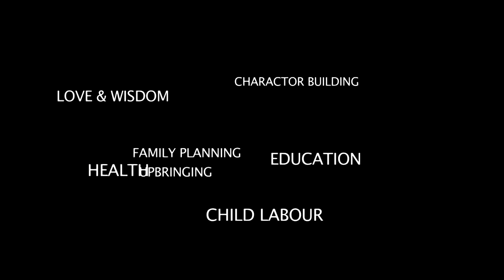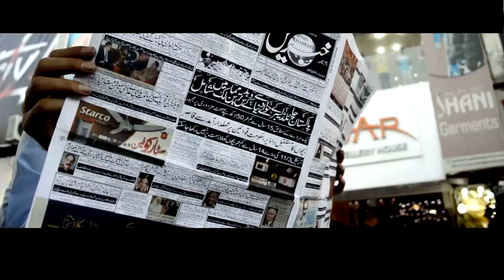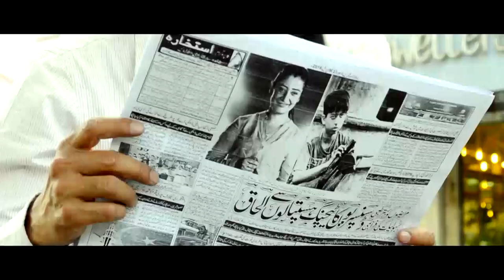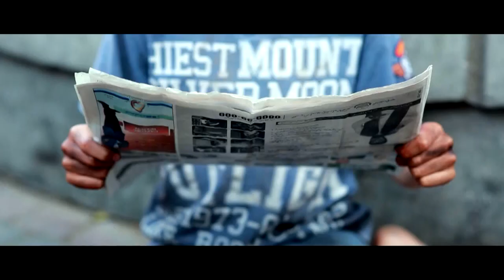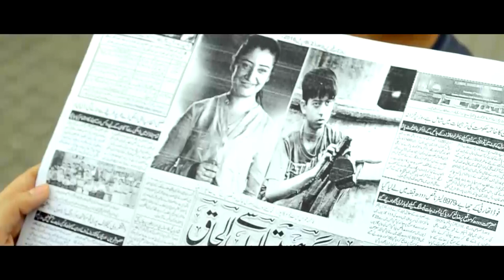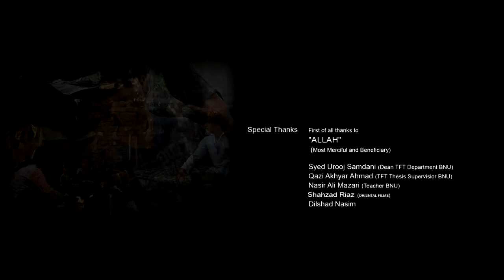Boot Polish| Short Film Story| By Narmeen Ali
This story is about a boy who is from a very poor family and earning money through polishing shoes. Although he is at the age where children go to school but he is earning as he is responsible to provide money to his parents. The story revolves around the realities of his life and what he goes through.
Written, Produced & Directed By: Narmeen Ali
D.O.P: Zaheer Mushtaq
Associate Director: Fatima Imran
Edited By: Najeeb Khan
Cast:Ubaidullah,Ayesha Khan, Rehan Mir, Abdul Wahab, Moosa Sidique, Aqeel Anwer and Farhana Maqsood